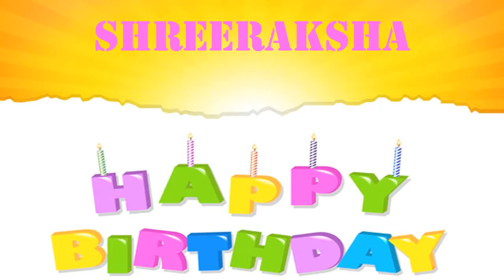ShreeRaksha wishes Mensajes